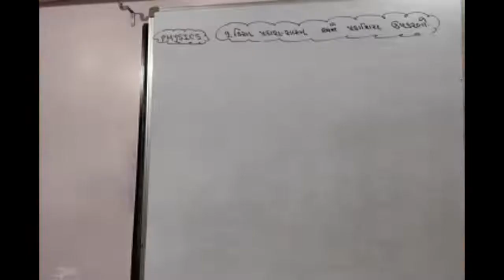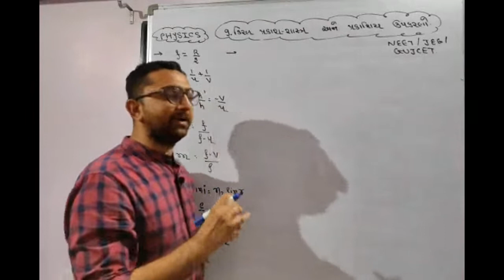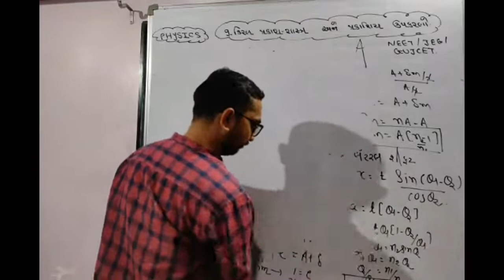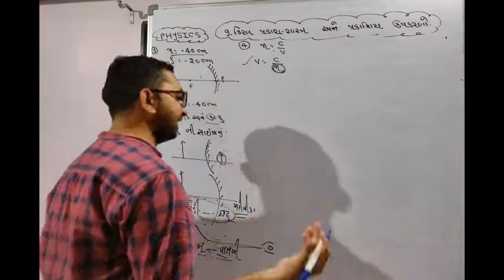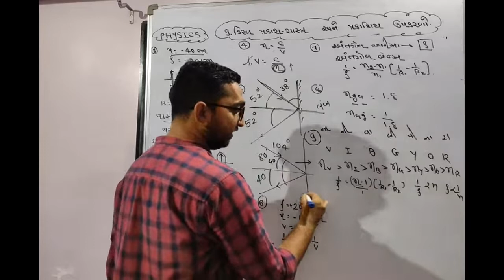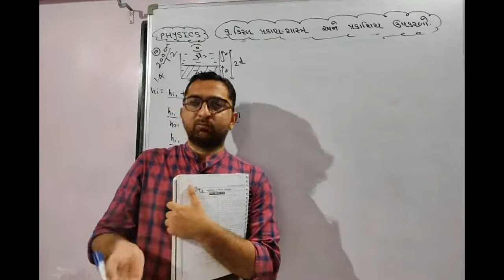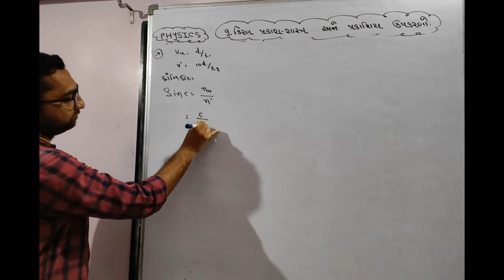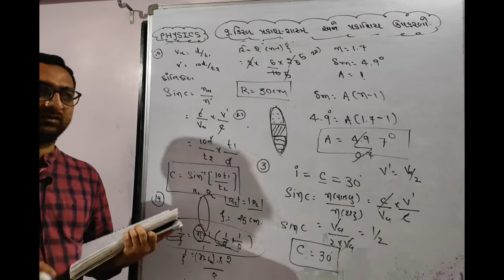NEET/JEE/GUJCET MCQ SOLUTION||CHAPTER 9 RAY OPTICS Part 1|| L-10